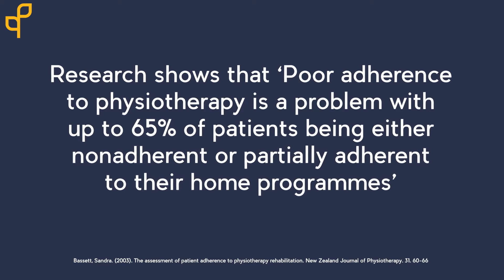Embodia's Reviews | Bill Rutsey | Patient Using Home Exercise Programs (HEP)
Bill has been an Embodia user since 2016. This has helped him stay on track with his rehab journey. He uses Embodia's home exercise programs to help facilitate his recovery.

"What's amazing about the Embodia app is that first it gently reminds me of what I have to do every day, and more importantly it shows me exactly how to do it. It asks me to keep track of where I am in the program and rewards me by telling me how well I'm doing. It’s like going from the stone age to the modern age.” - Bill Rutsey (Patient using Embodia's HEP app)

Embodia is always free for patients!

🔔 Subscribe to be the first to see new exercise videos, course previews, live events, and full lessons from Embodia Academy, plus tips and tricks on how to get the most out of Embodia!

Streamline your practice with Embodia, an all-in-one platform for physiotherapists and rehab pros. Choose from 1000+ online con ed courses. Plus, you can chart, schedule, bill, offer online booking, prescribe home exercise programs, offer virtual sessions, and run your whole practice on one platform.